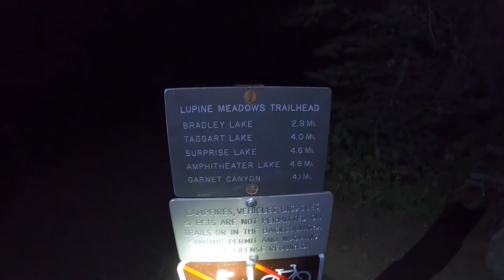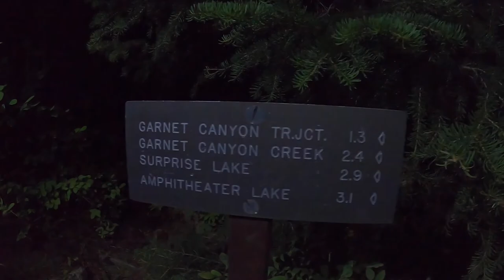2AM HIKE TO DELTA LAKE & LOOP TO SURPRISE AND AMPHITHEATER LAKES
Early bird gets the worm! The Tetons are some of the most iconic mountain views our country has to offer. In this video, Zach and I ventured out to some lakes that were on our bucket list and we finally got to make it happen. After shooting at Delta Lake for sunrise and stars, we hiked switchbacks back, and looped Surprise & Amphitheater Lake for an extra challenging day.

Created by: Kevin Eassa Media
Filmed by: Kevin Eassa
Edited by: Scott Christie @scott.christie
Featuring: Zach McGee @zachtm_

My Equipment: